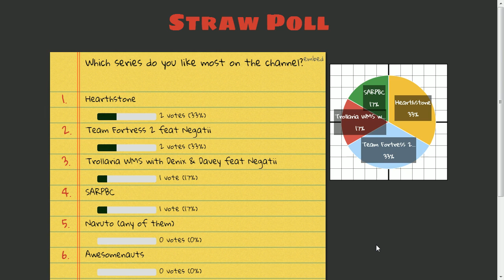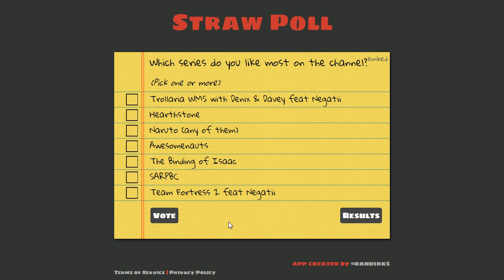VOTE NOW #1: Which of the series do you like most? [31st Jan - 7 Feb]